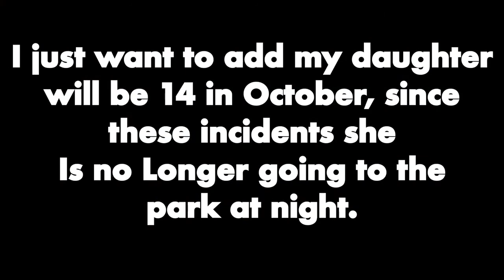DEAR MEN... WE ARENT HAVING IT !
Hey it’s Michelle and welcome to my channel, today’s video is a bunch of incidents my daughter and I have experienced lately, I would love to raise awareness, call out these disgusting acts of harassment. Help in anyway I can to put a stop to street harassment. Street harassment is very real and not ok. I give some safety tips in this video as well.  I’m so excited to be back doing storytimes again, if you look at my older videos I have some crazy and funny stories. Unfortunately this video is of stories that happen far to often to us woman. So I am speaking out against harassment and woman not being able to feel safe. I have so many stories I want to tell so if you enjoyed this video please give it a thumbs up, subscribe, click that bell and comment down below any crazy men you’ve encountered.